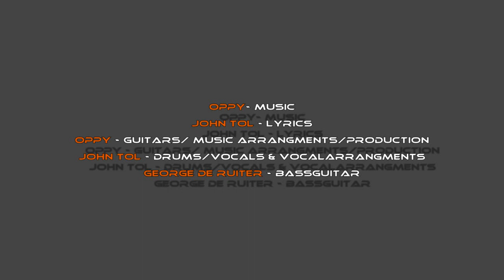TooP - Serpents Kiss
Collaboration between Oppy and John Tol.